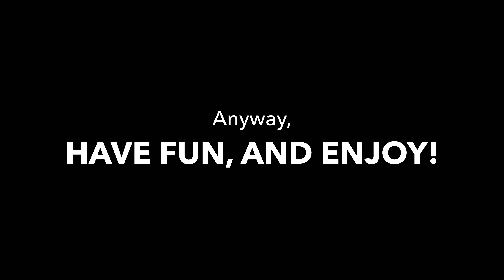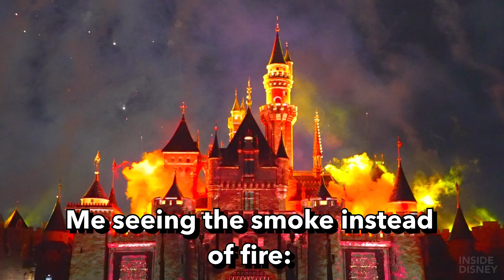My Reaction to Disneyland's Together Forever Fireworks 2024 with MEMES!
PSA: I'm not changing the direction or style of this channel! I made this video for fun and laughs -- maybe you'll understand a piece of my humor ;) (even though it can be really dry).

This has been about a month of work... this took forever to make! I hope you all enjoy it. To maintain the family-friendly vibe of this channel, several memes in this video have been censored so that no profanity is heard. Now everyone can enjoy it! :)

Anyway, it's almost 3am when I'm uploading this so when it goes live I'll probably be asleep. Thank you all for tuning in!

Also... let me know if I should do this with Better Together!